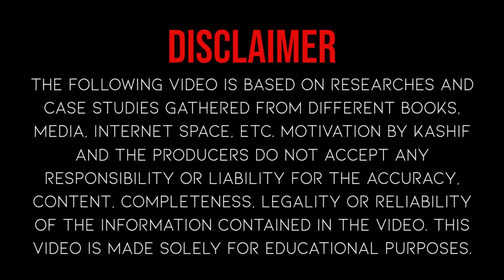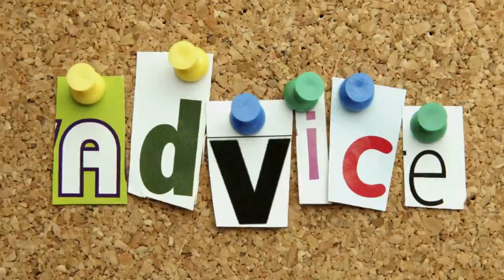Dad Can I Buy an Hour of Your Precious Time | Motivational Story | Motivation by Kashif